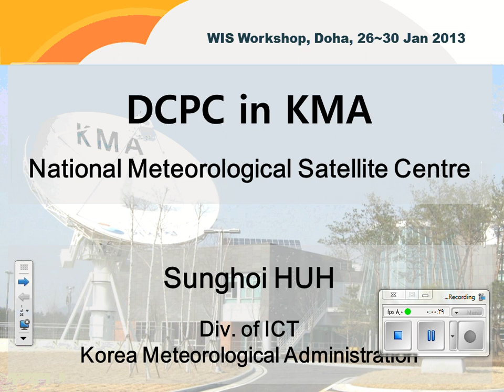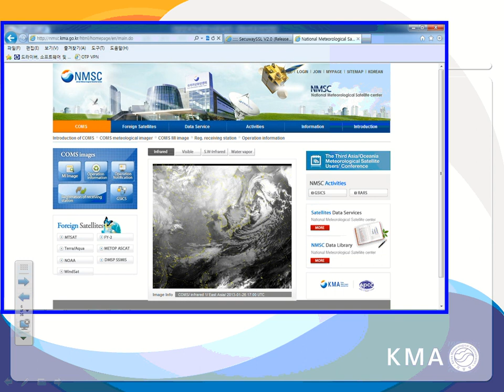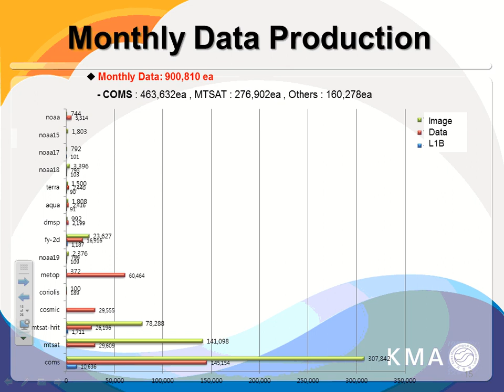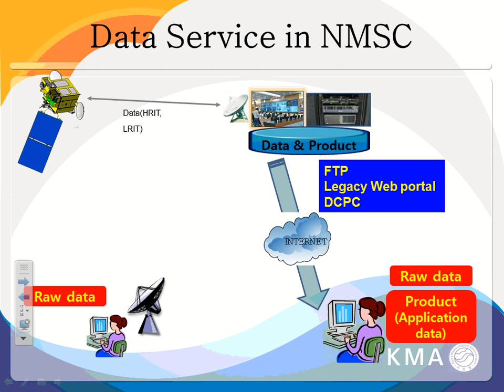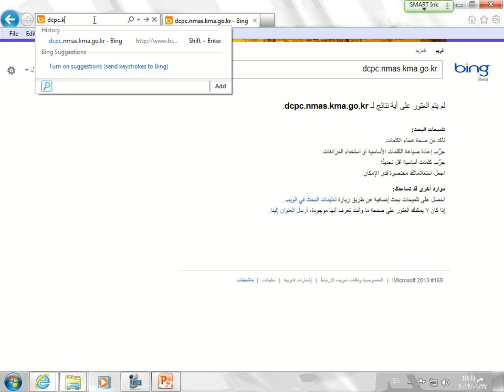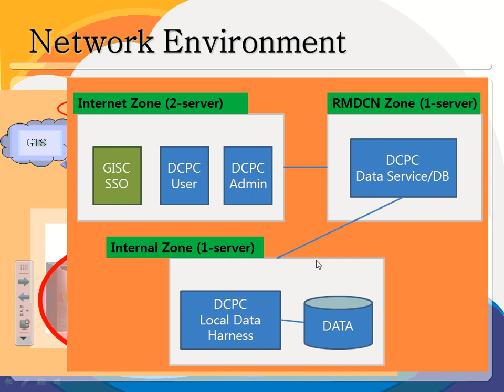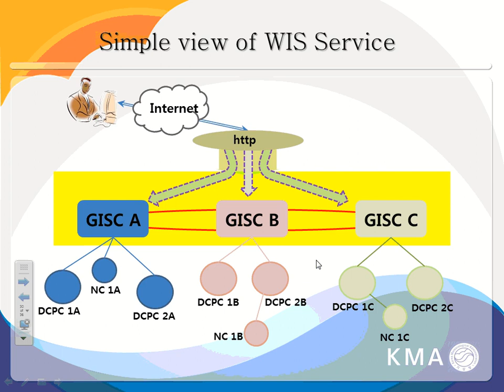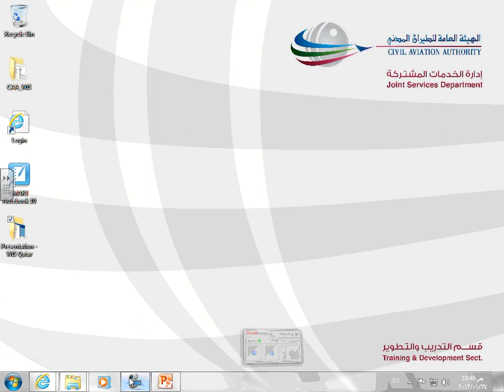WIS Workshop Day2-Lecture 2